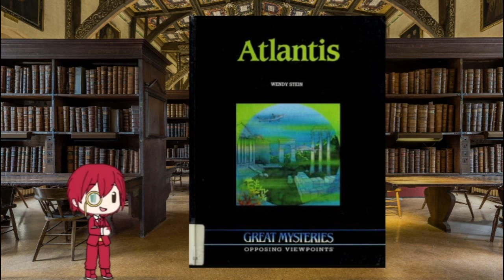Reading with Bryan - Atlantis: Did Atlantis Really Exist? [Vtuber]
A question asked, an adventure begins.